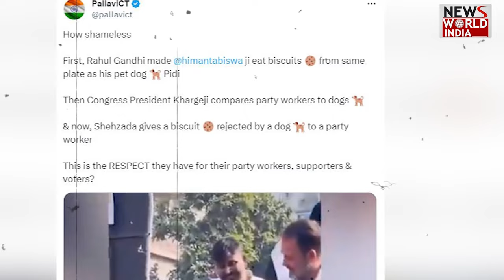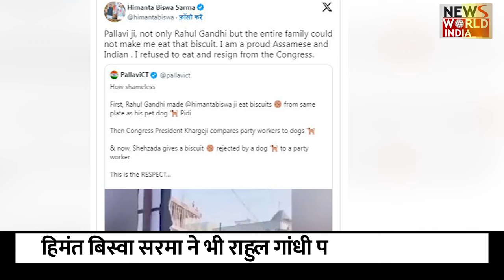हिमंत बिस्वा सरमा ने भी राहुल गांधी पर लगाए थे आरोप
असम के मुख्यमंत्री हिमंत बिस्वा सरमा ने एक बार फिर कांग्रेस के पूर्व अध्यक्ष राहुल गांधी पर तीखा हमला बोला है. कांग्रेस की भारत जोड़ो न्याय यात्रा की अगुवाई कर रहे राहुल गांधी का एक वीडियो वायरल हुआ है,